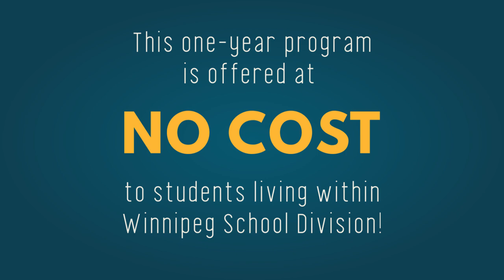2019 Graphic Design program social media ad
Created for RB Russell's Facebook ad campaign